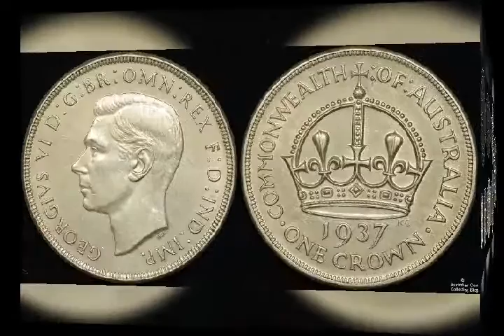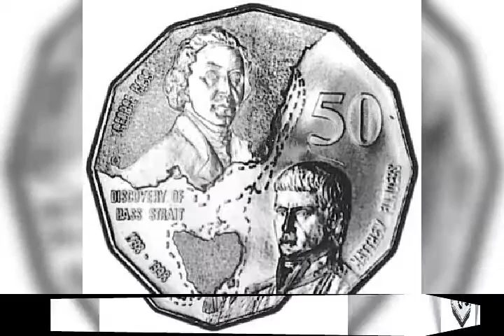Old Coin of Australian Dollar (Australian Currency)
This video about of old coins.the best hobbies in this world to collect this coins.this video for this men who interested in coins collecting and also i like this coins and collecting